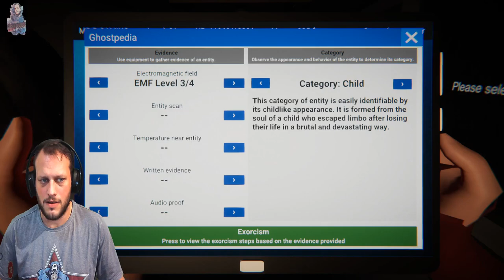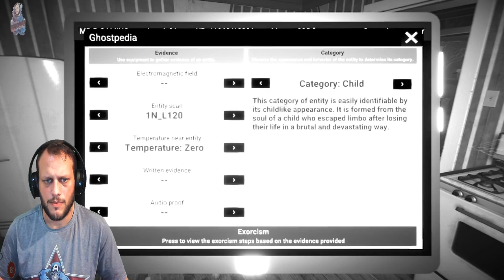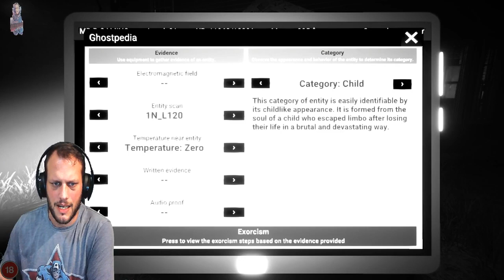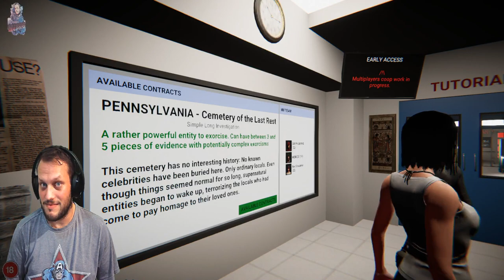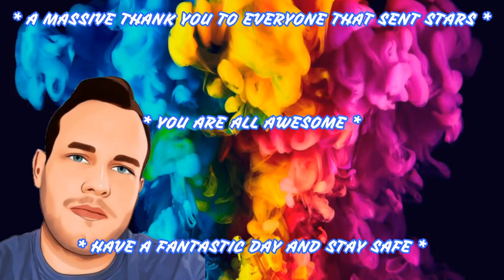HUNTING FOR GHOSTIES WITH REV SIMULATION & WORCO ENTERTAINMENT